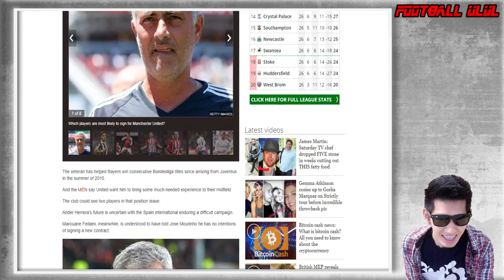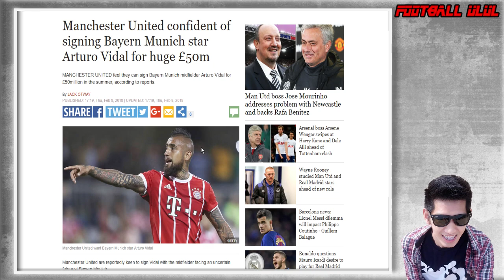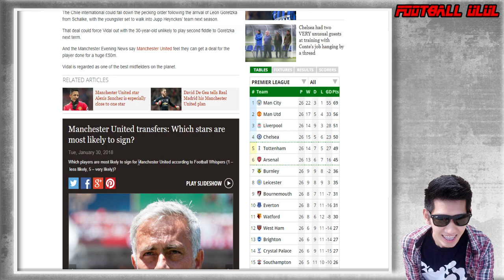แมนเชสเตอร์ ยูไนเต็ด เตรียมทุ่มหนักหวังคว้าตัว อาร์ตูโร่ วิดัล